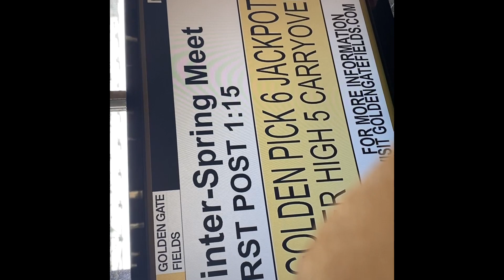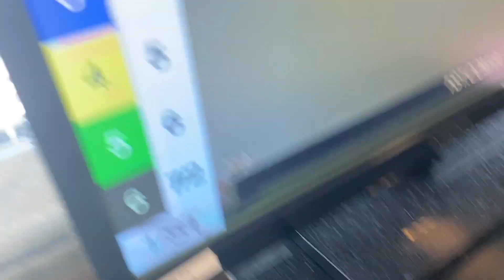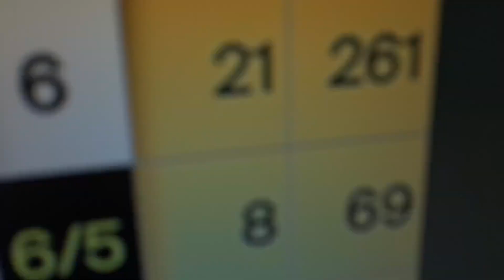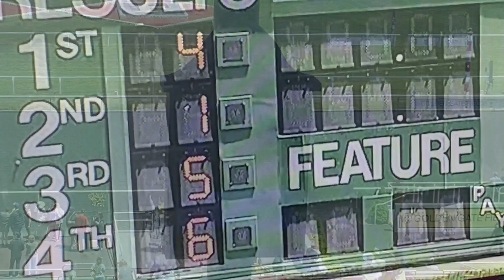Golden Gate Fields Mother's Day Buffet, Berkeley, CA Buffet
We had an amazing time at the sold-out event at Golden Gate Field's Mother's Day Buffet in Berkeley, CA.  Highly recommend. When you first arrive, your parking was not only included but it was at least 1/4 mile closer and not uphill as the general admission parking! Once parked, we went through the procedure of being invited in. We were greeted by a hostess and offered a pretty rose before being seated at our gorgeous window table at the finish line. The room was airy and spacious with white cloth tablecloths and pretty glasses and cutlery. The windows in the suite looked out onto a beautiful racetrack with 3 ponds and fountains, green grass, and the Berkeley skycape. To start, we were brought champagne and water. The first round...well, you have to watch the video but let me tell you, the offerings were gorgeous and generous! There was a breakfast brunch, a pastry selection, a lunch buffet, a dessert bar, and an ice cream bar. There was a very pretty young woman dressed in a Disney type gown wearing a metal skirt that was laden with champagne and wine glasses. Check her out in the video. I have never seen anything like that! The whole vibe at The Turf Club was super cool . People were dressed nicely with some women wearing very Kentucky Derby-ish hats.  Everyone was so chill and happy as they ate and watched the horse races. It was a beautiful experience and one of the best Mother's Day activities that I have ever had in my 33 years as a mom!  Thank you for giving us the chance to be a part of your life!